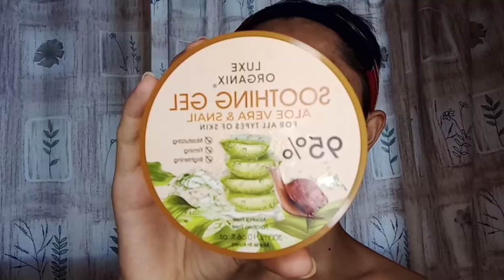Trying the Band-Aid Makeup Trend | Charlce Ace